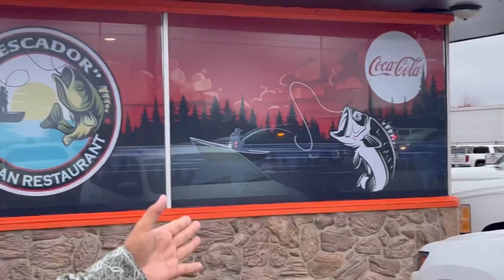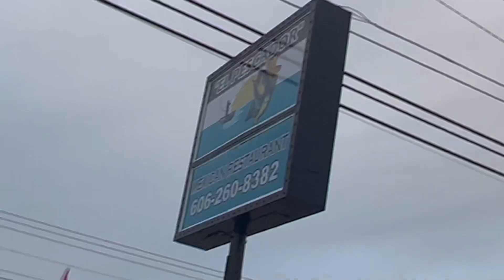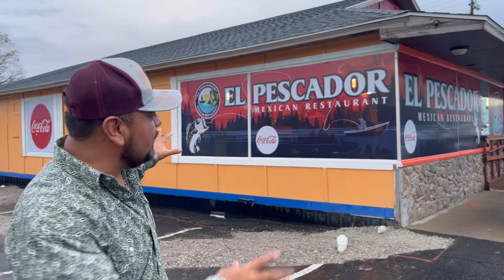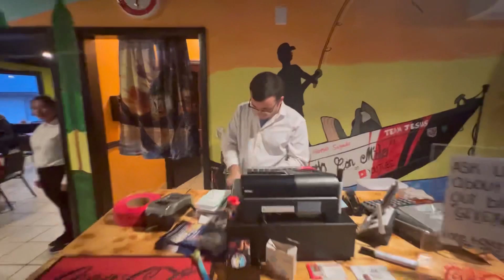Vamos a regalar bicicletas￼!🚴‍♂️